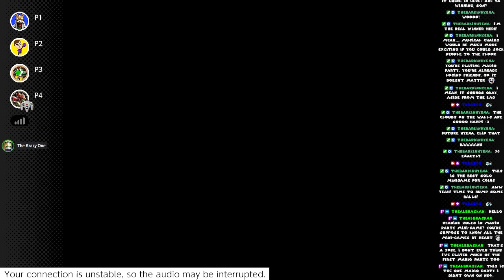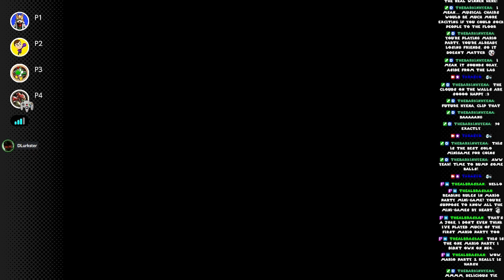War has Changed... Illiteracy | Mario Party N64 w/ Surge135, purple_beard & DLurkster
Back to the original Mario Party with the crew taking on Wario's Battle Canyon. This is the full game. I apologize in advance for what you're about to experience.

Welcome to the original Mario Party for the Nintendo 64! The harshest game in the series in mini-game penalties, we (as in DLurkster wanted to play this again, even though he wasn't there for our first party) decided to play this again.

Participants & Characters
Me - Donkey Kong
@Surge135  - Luigi
DLurkster - Mario
purple_beard - Yoshi

If you'd like to see a previous game we played in Mario Party 1, you can check these out below:

Sonic "One" clip from Sonic the Hedgehog (2006) | Real-Time Fandub Games by SnapCube

If you're still reading this, almost the entire game was laggy.